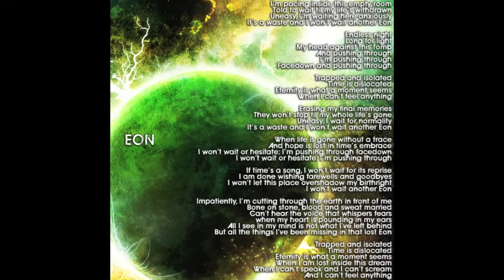Celldweller - Eon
Wish Upon A Blackstar, one of the most anticipated albums of the year, is a masterwork by a master artist. The album's sixteen songs seamlessly blend genres from Electro and Dubstep to Rock and Orchestral with an intricacy and precision seldom heard in today's Electronic music. But it's not just studio wizardry and digital complexity; even the best production has little staying power without strong songcraft to back it up, and this is where Celldweller brings his deeply honed songwriting ability to bear, making Wish Upon A Blackstar an album that will long outlast its contemporaries. Truly epic in scope and execution, Wish Upon A Blackstar will not only leave a lasting mark on the always-changing landscape of Electronic music, but will stand the test of time as a remarkable statement of artistic virtue in a sea of disposable trends.